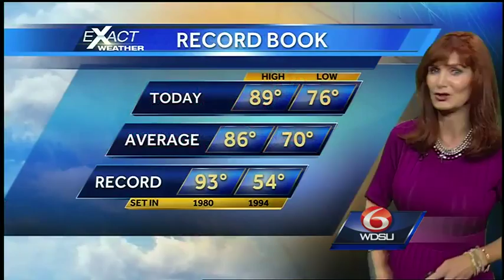Thursday Overnight: Slight Chance Tropical Development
Partly cloudy skies forecast Friday and Saturday with highs in the mid 80s to near 90.  There's a slight rain chance.  Rain chances begin to go up